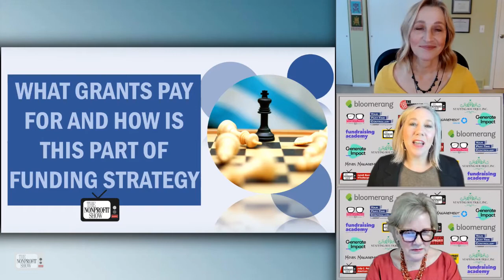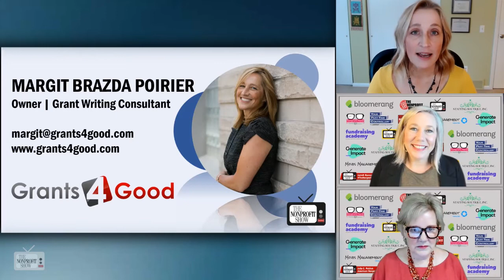Tapping Into Grant Funding 2022!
Grants4Good.com shares how nonprofits are finding and receiving funding from private foundations, government entities, community foundations, and corporations. The average success rate has been exceeding 60% as the sources of these funds have also increased the amount of their funding.
//./. . . This is a recent episode of The Nonprofit Show --the Nation’s daily live streaming broadcast where the Nonprofit Community comes together. Each weekday the hosts and their guests cover current relevant nonprofit topics with fresh ideas to help your nonprofit achieve its mission, vision, and values.